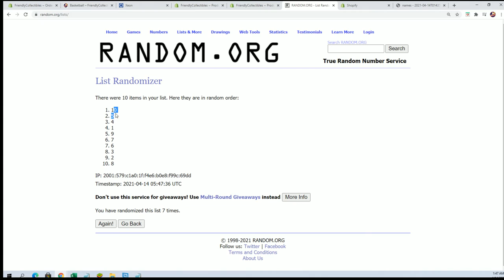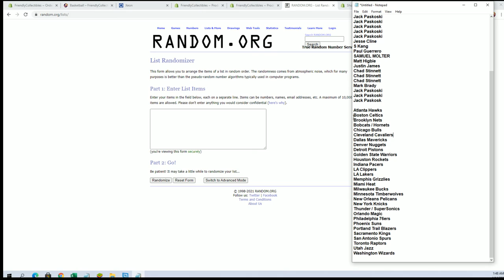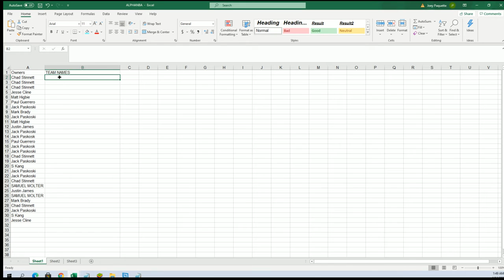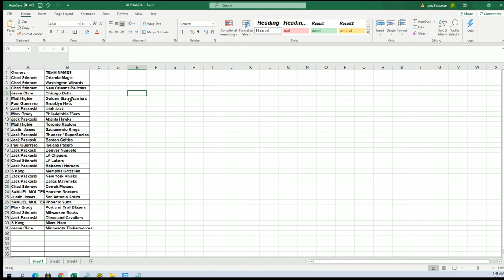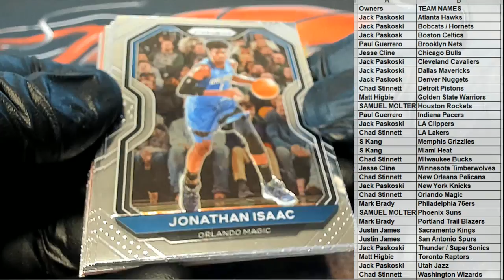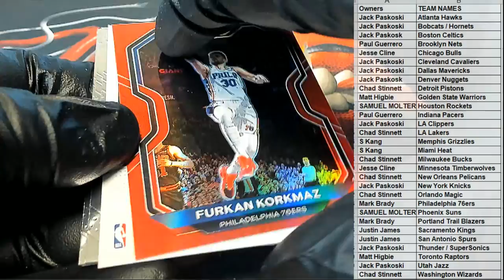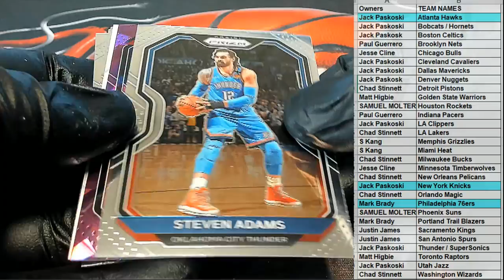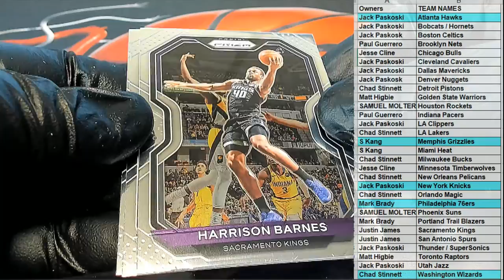2021 Panini Prizm Basketball Hobby ID 21PRIZMBKB2PACKS201